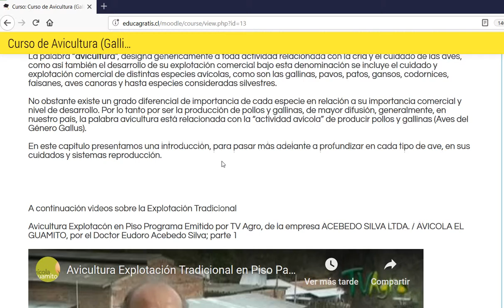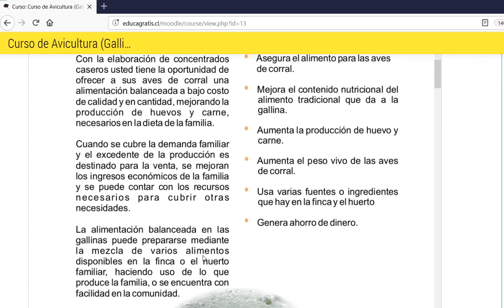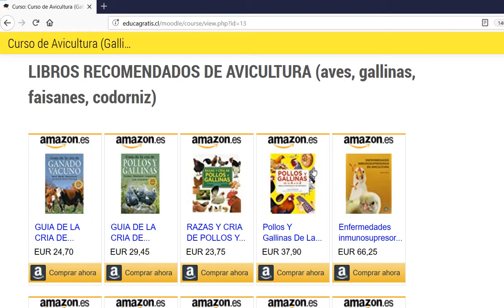Curso de Avicultura Gallinas, Patos, Gansos, Pavos, Faisanes y Codornices